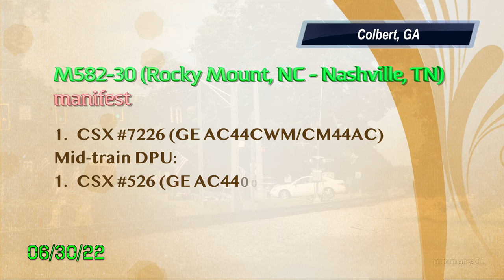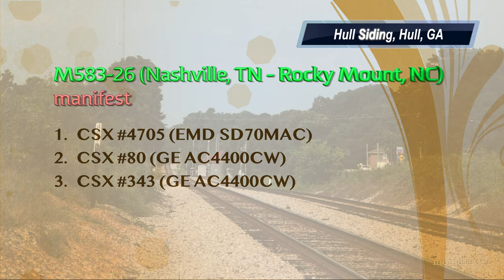[8R][4k] SD70MAC - Never Getting Old, CSX Abbeville Subdivision, GA 06/30-07/27/2022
Summer shots of two CSX trains are in this short video. First we see M582 with a rebuilt AC44 leading and an original one in YN2 paint mid-train. But what's even more interesting is  the second train, M583, with an original SD70MAC leader. As much as many railfans appreciate the SD70MAC rebuilding program, it is quite nice to catch an original one. The rebuilding program makes sure, though, that the MACs will never get old :) Enjoy!